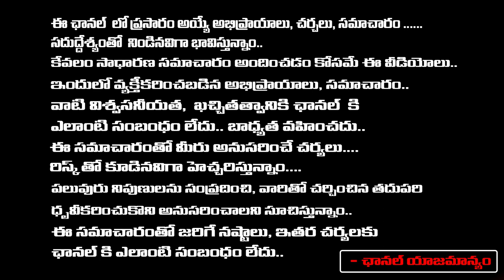చంద్రబాబు చేసిన చిన్న తప్పు.... లక్ష్మీపార్వతి కలిసొచ్చింది | imandi rama rao about lakshiparvathi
చంద్రబాబు చేసిన చిన్న తప్పు. లక్ష్మీపార్వతి కలిసొచ్చింది | imandi rama rao about lakshiparvathi | RED TV